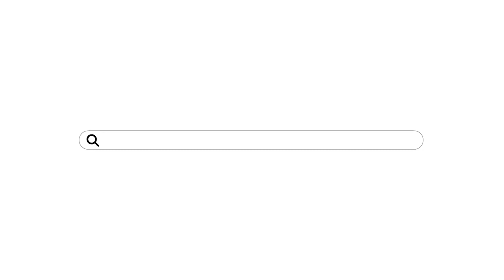Parte hartu. Guztion artean idatzi dezagun gure etorkizuna.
Mundua abiada handian ari da aldatzen: gure arteko harremanak, gure aisialdi ohiturak, gure lan egiteko era, gure kontsumo joerak... dena erruz aldatzen ari da. Gipuzkoaren etorkizuna gue eskuetan dago. Guztiok batera eraiki dezagun. Aurrea hartzea da hau egiteko modu onena.

Idatzi, proposatu, gomendatu. Parte hartu.
Guztion artean idatzi dezagun gure etorkizuna.